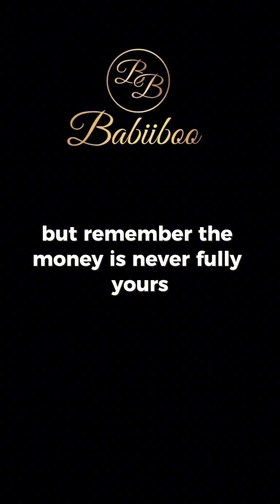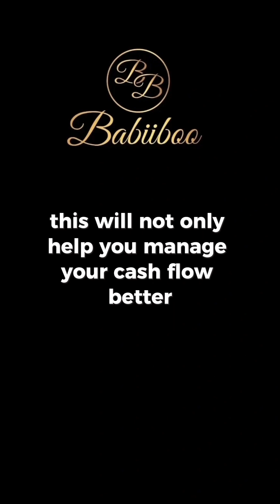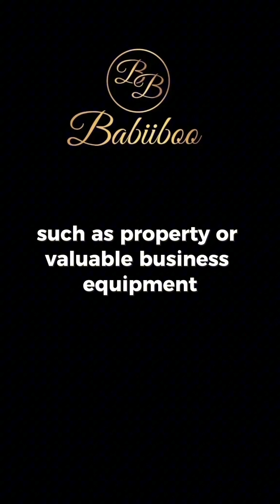Financial Freedom for Estheticians| Babiiboo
Welcoming all estheticians to this page✨️
I have two programs on my website to help you with business marketing online and in-person.